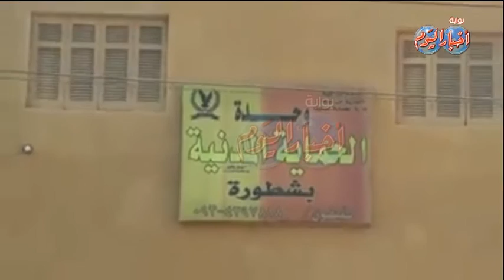محافظ سوهاج يفتتح وحدة الحماية المدنية بشطورة بطهطا